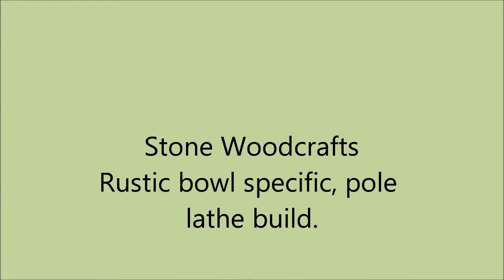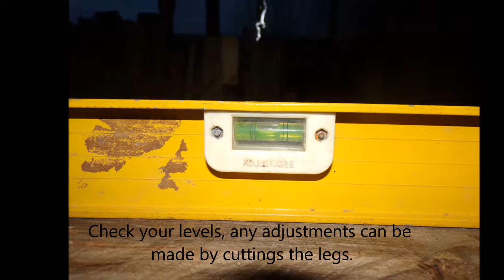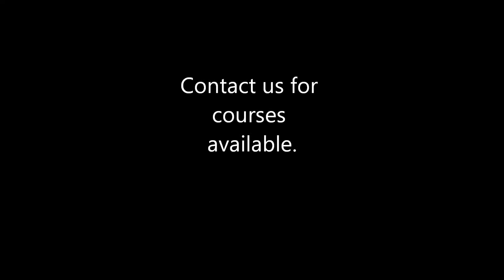How to build a bowl specific pole lathe with Stone Woodcrafts.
Showing how to build a pole lathe for turning bowls from green wood.